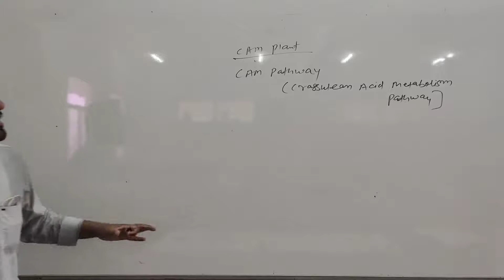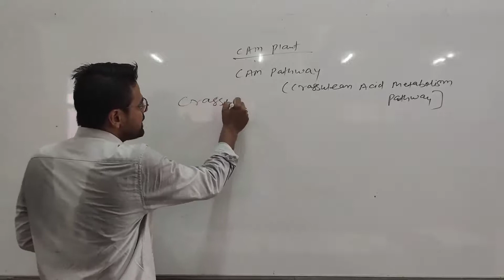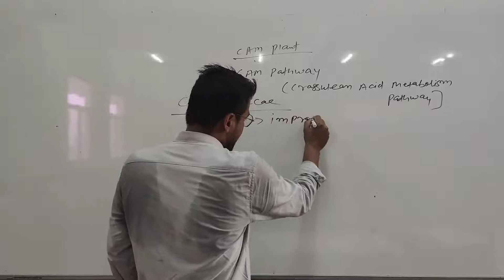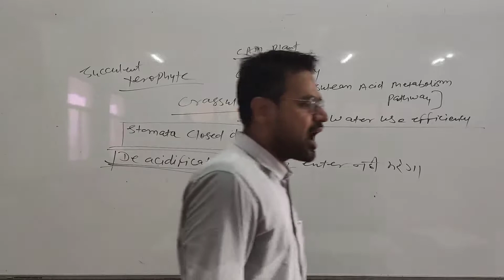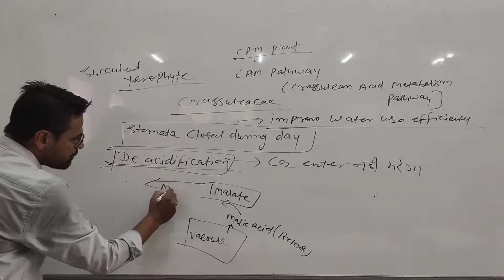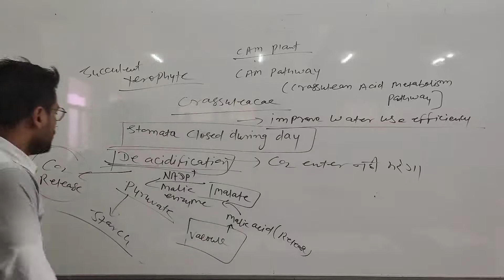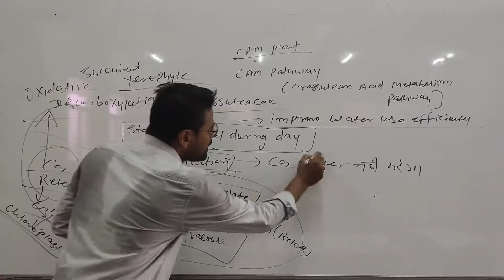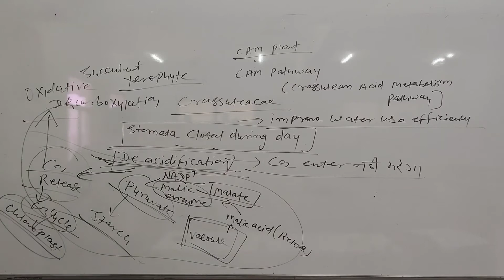CAM pathway (CAM Plant) part 3 by Dr. Navneet Swami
Qualification: MSc. MPhil, Ph.D Chemistry
Experience: Teaching and Research-16 Years

Faculties  :-
Dr Navneet Swami,
Radhika Lohiya,
Anil Nayak,
Manoj Swami,
Chandra Prakash,
Siddharth Anand,
Hanuman Mal Sharma,
Priya Saini,
Gaurav Joshi,
Kishor Darji,
Manisha Chotiya,
Tirupati Rakshak,
Pradeep Dubey,
Vrituka Nagpuriya,
Darshana Jain